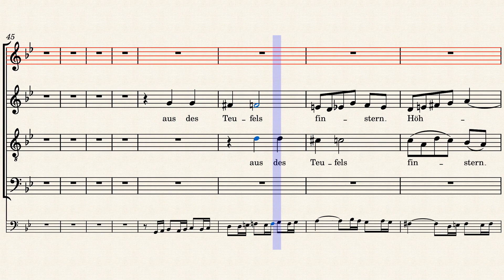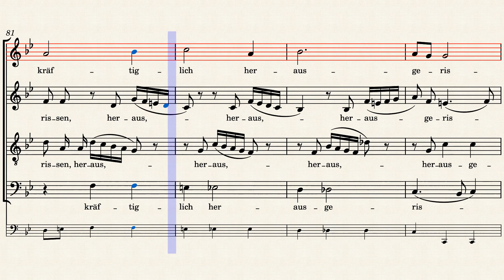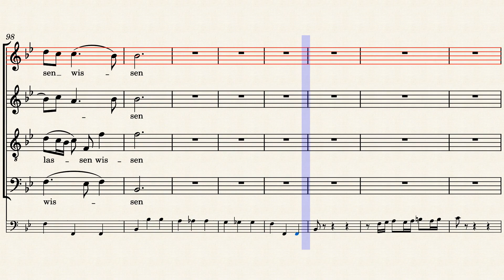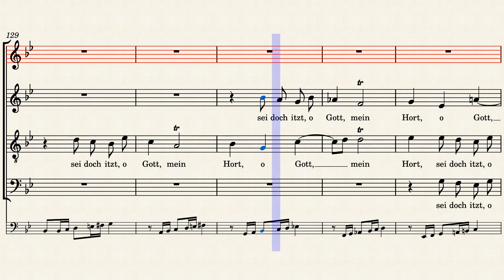BWV78/1. Chorus (Chorale) - Soprano practice